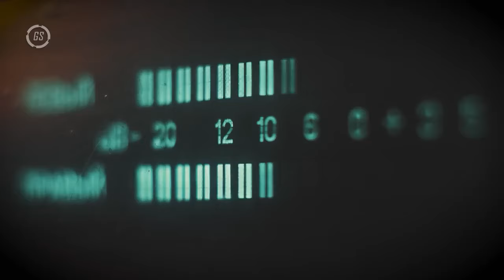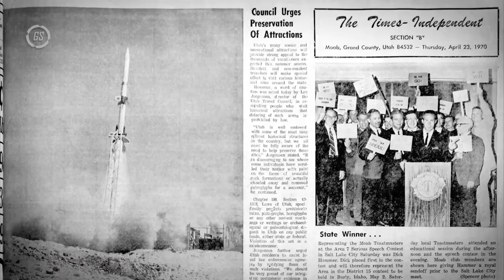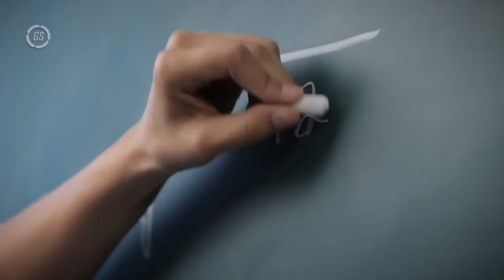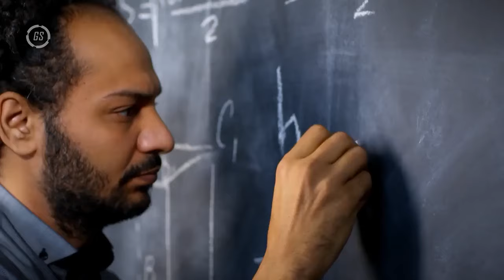¿QUÉ OCULTA LA ZONA DEL SILENCIO? ⚠️ MISTERIOS QUE LA CIENCIA NO PUEDE EXPLICAR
En el corazón del desierto mexicano existe un lugar donde las LEYES DE LA NATURALEZA parecen DETENERSE. 😱 La Zona de Silencio, ubicada entre Durango, Chihuahua y Coahuila, es un área cargada de fenómenos inexplicables: señales que desaparecen, brújulas que enloquecen, y AVISTAMIENTOS de OVNIS y criaturas extrañas. 👽🌀

¿Por qué el terreno tiene propiedades electromagnéticas tan únicas? ¿Qué provocó que un misil de la NASA cayera inexplicablemente aquí? 🚀 Y lo más inquietante, ¿quiénes son los “ÁNGELES GUARDIANES” que supuestamente salvan a quienes se pierden en este lugar? 👤✨

Algunos creen que este desierto guarda conexiones con el paleocontacto y el misterio de los antiguos astronautas. ¿Es posible que fuerzas EXTRATERRESTRES hayan marcado este lugar en la Tierra? 🌌

👉 ¡Descubre los secretos que rodean a este sitio ENIGMÁTICO y decide por ti mismo si te atreverías a visitarlo!